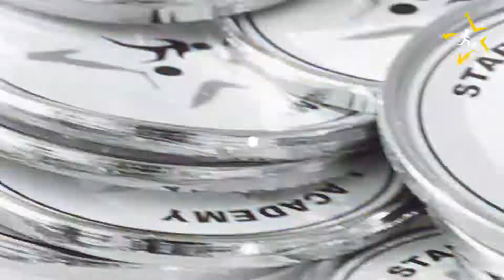Star Football Academy Internal tournament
At Star Football Academy We make sure that every kid is very active and competitive no matter their age, level or ability.
with our internal tournaments that we run it at regular basis brings kids from all-star football academy branches in Sharjah, Mirdif, Al Barsha, Al qusais and umm suqeim together, it gives every kid in the academy the chance to participate in a match in a competitive atmosphere and also increase their self-confidence in the game of football.

join star football academy, where future stars are made